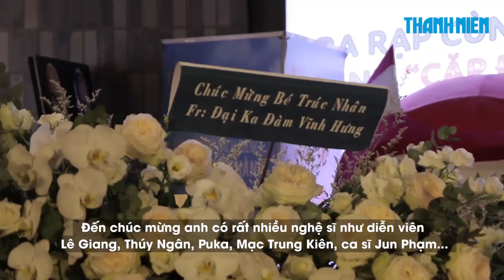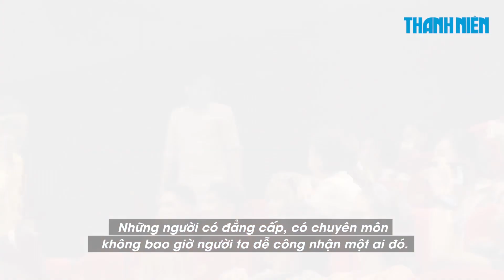Thu Minh ôm Trúc Nhân khóc nức nở sau 7 năm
Chứng kiến hành trình 7 năm trưởng thành từ Giọng hát Việt mùa đầu tiên, Thu Minh ôm học trò khóc nức nở sau khi vừa xem xong MV "Sáng mắt chưa?".